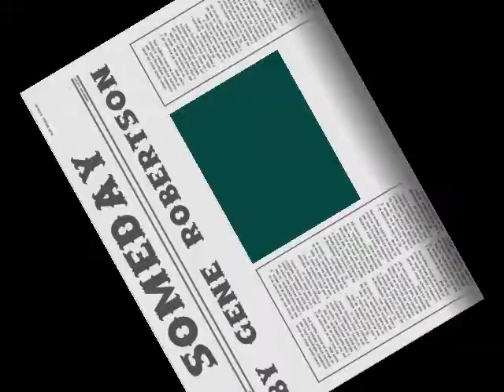Someday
A great song written & performed by Gene Robertson